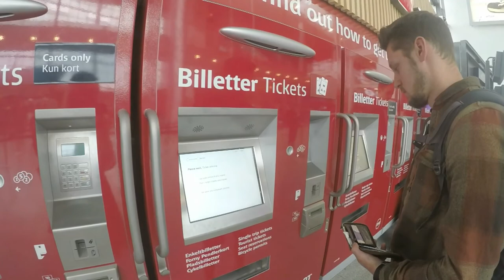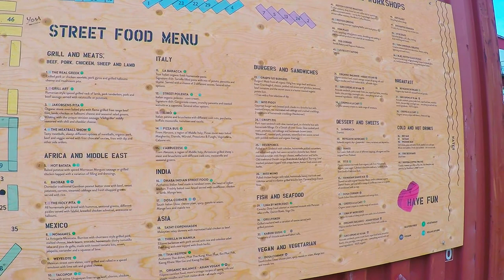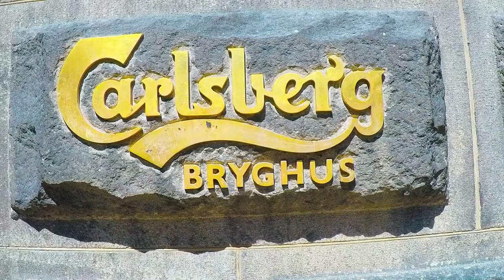2 days in copenhagen (our video diary)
some videos of our trip to copenhagen. a busy 2 days cramming in as  much of the sights, fun and culture copenhagen has to offer.